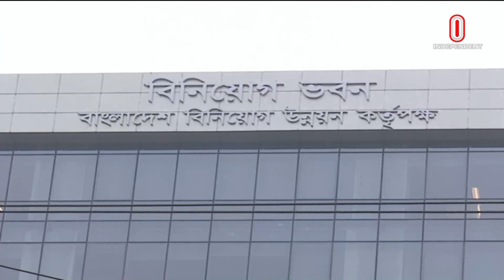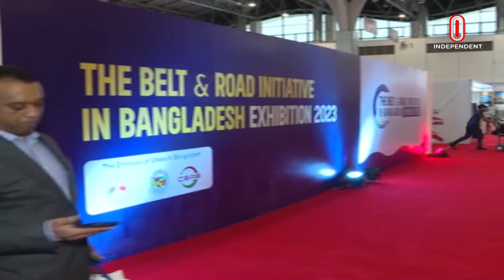অর্থনীতি সারাদিন || Orthoniti Saradin || 9 Sep 2023 || Independent TV